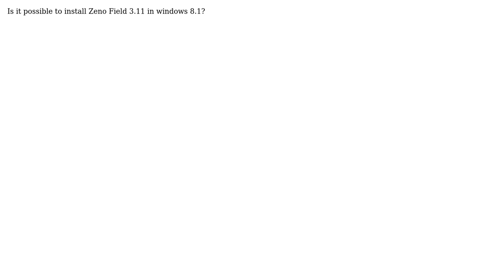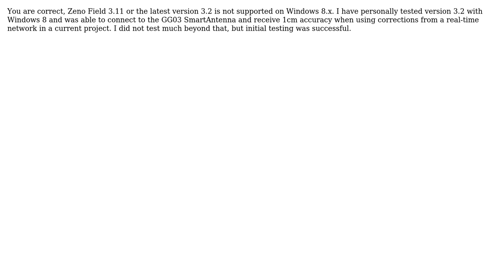GIS: Deployment of Zeno Field 3.11 in windows 8.1 (2 Solutions!!)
GIS: Deployment of Zeno Field 3.11 in windows 8.1

With thanks & praise to God, and with thanks to the many people who have made this project possible! | Content (except music & images) licensed under CC BY-SA | Music | Images & others | With thanks to user Johnson5144 user Ahmad saleh user Aaron and the Stack Exchange Network Trademarks are property of their respective owners. You are responsible for your own actions.